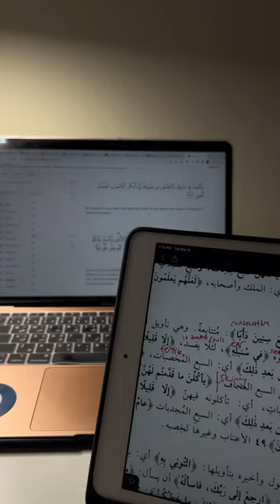POV: You Moved Away from Family to Study Deen